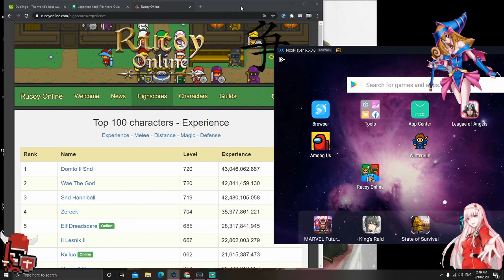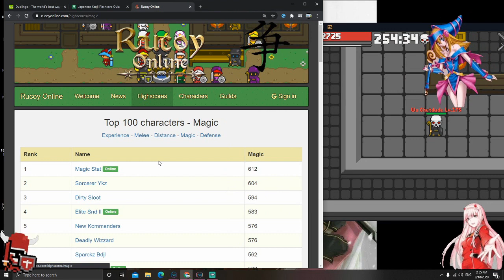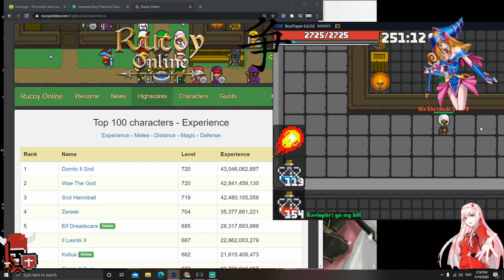Domto Il Snd THE NEW TOP LV!!!!! From SA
People who ever were the top lv was deadflag)acct first lv 300 and 400 top lv twice (chetdude top lv once and first lv 500 (snejkol first lv 600 top lv once (lewi top lv once and first lv 700) Now the top lv is Domto Il Snd) If you like do donate to me to keep me a float please do Thank you! ありがとうございました!